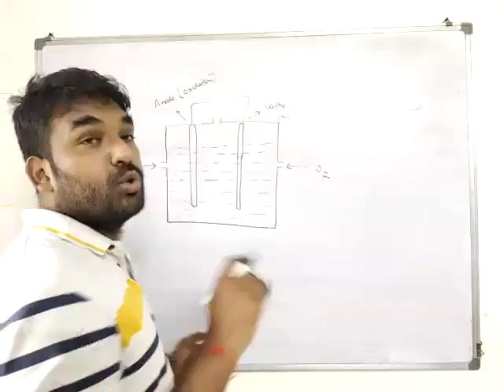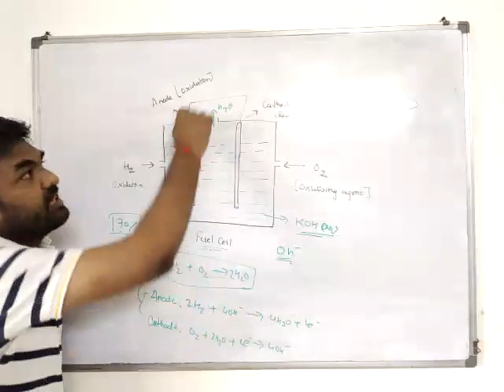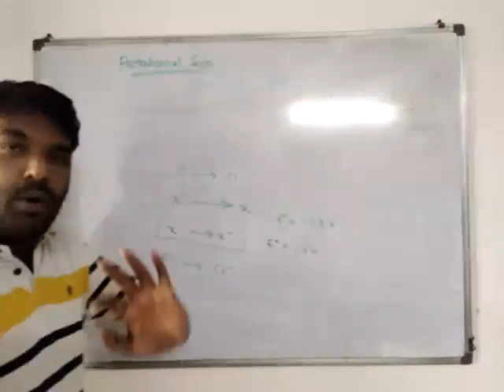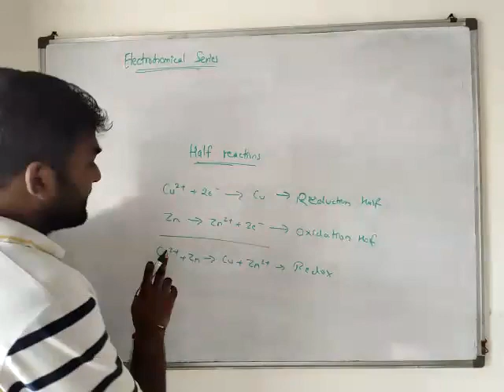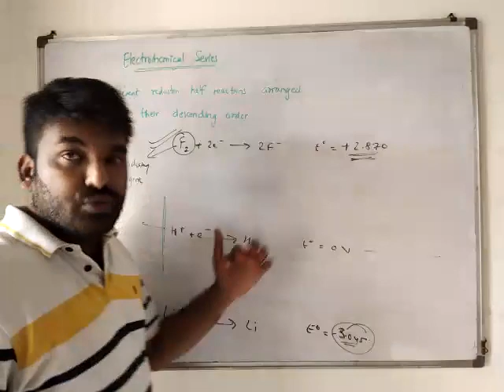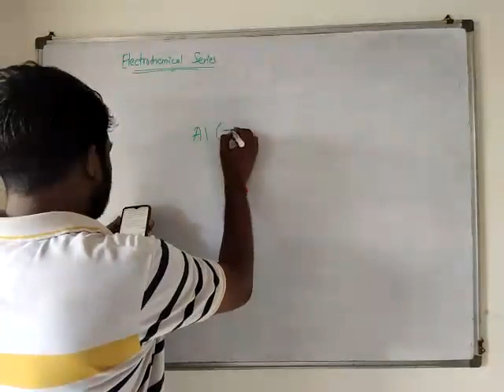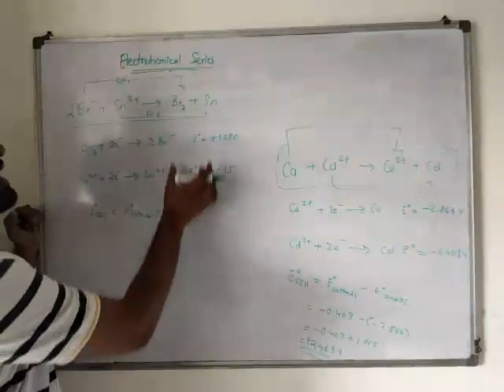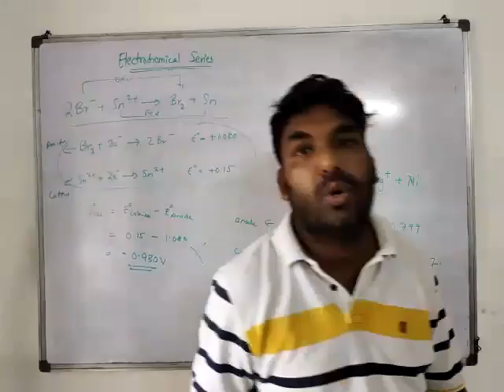XII - Chemistry - Electrochemistry Lecture - 12